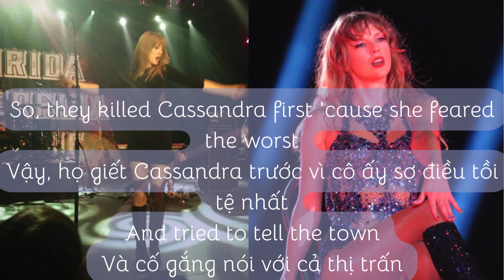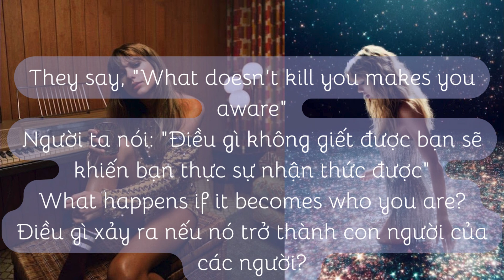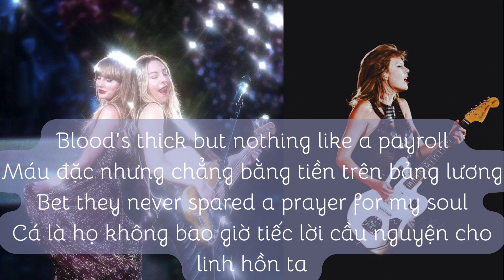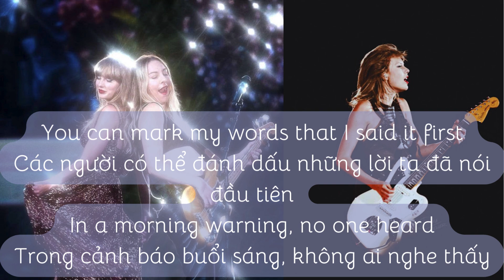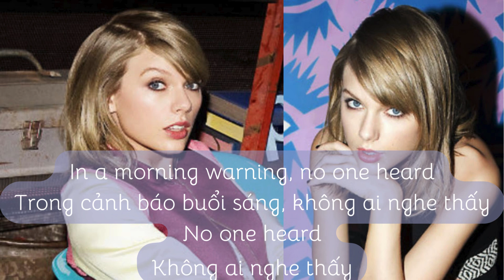Cassandra - Taylor Swift (vietsub) Track 27 on The Tortured Poets Department